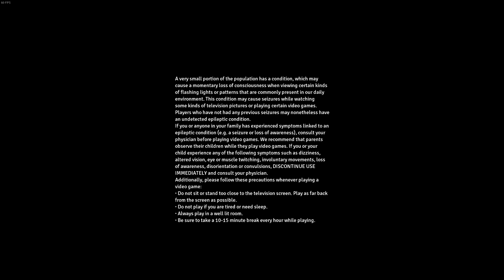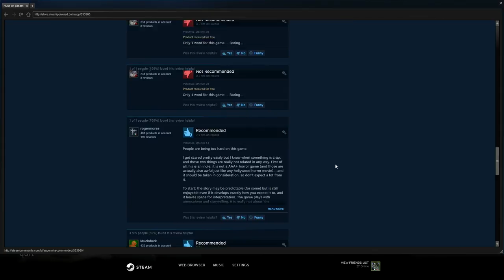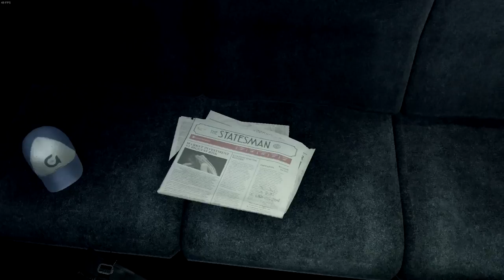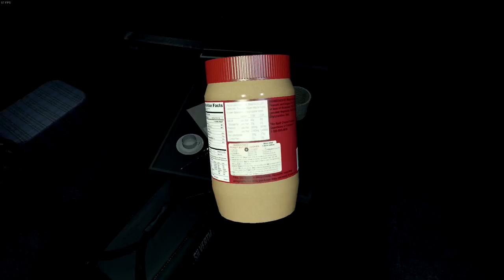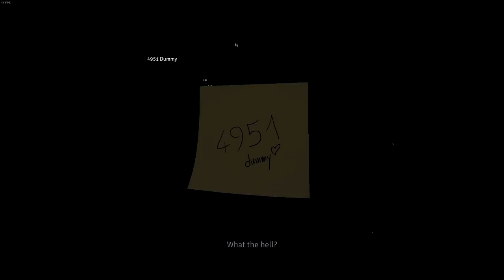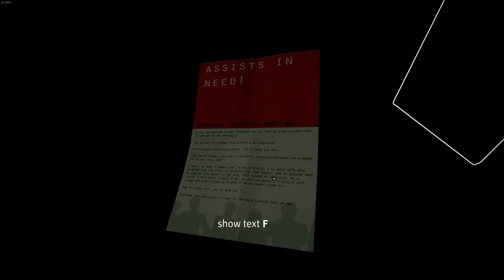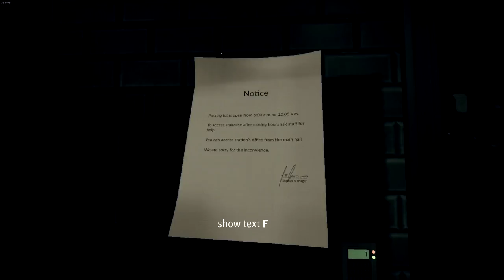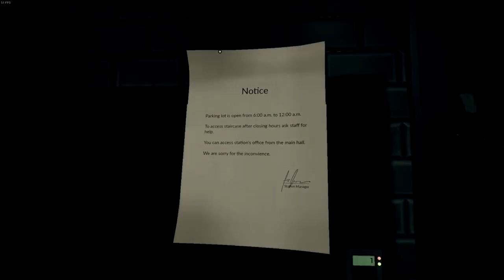husk - HOW DID I GET HERE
Kevin
Chowchow
Amber
Erica